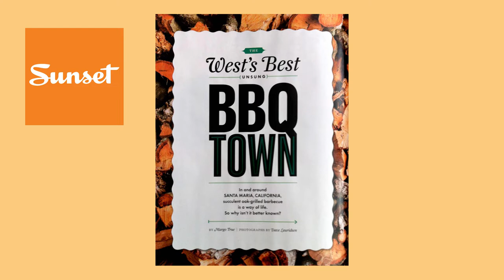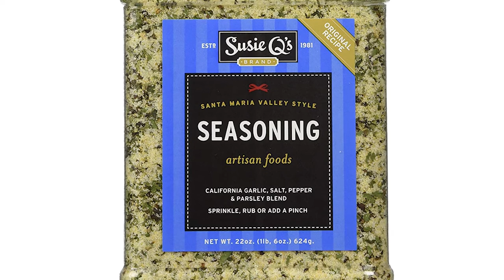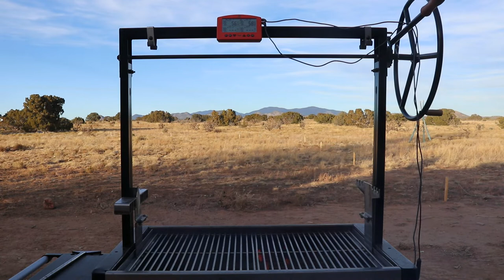What is Santa Maria Style BBQ featuring the Recteq Wyldside Grill - Learn to BBQ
What is Santa Maria Style Barbecue? This video gives you the history behind why Santa Maria BBQ is so popular. It's origins date back to the 1800s.

We also highlight the Recteq Wyldside Grill that has all the features that you need to cook Santa Maria Style BBQ or Argentinian BBQ.

We will cover Argentinian BBQ or Asado in another video.

Our Amazon Store

Our Amazon Store

Product Links

Weber Original Kettle Premium Charcoal Grill, 22-Inch

SOLIGT Extra Large Stainless Steel Rib Rack for 18” or Larger Grills - Holds up to 3 Full Racks of Ribs

GrillTrade Charcoal Fire Starters
Barbecue & Cooking Web Sites